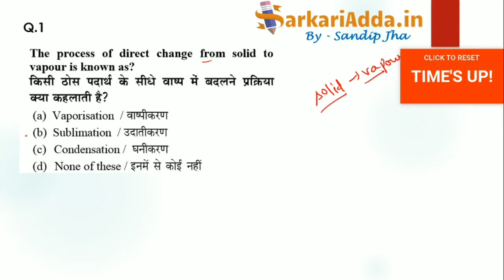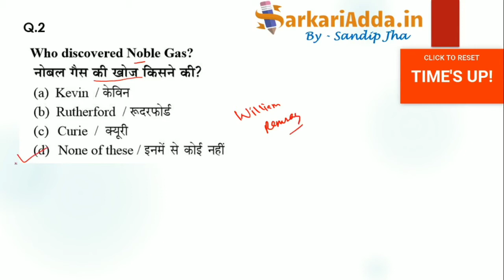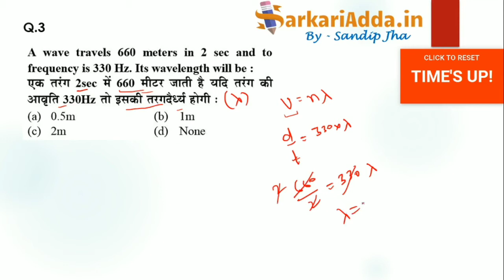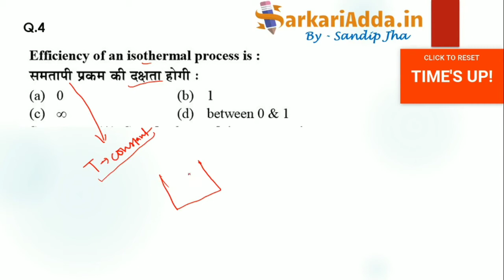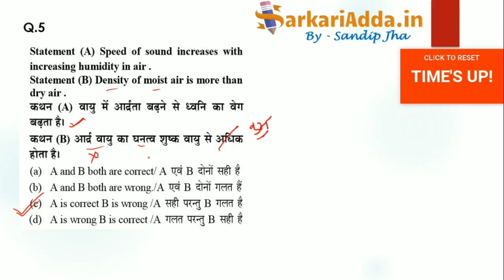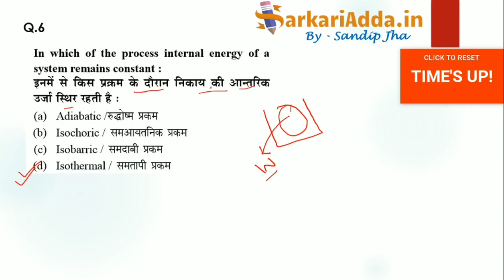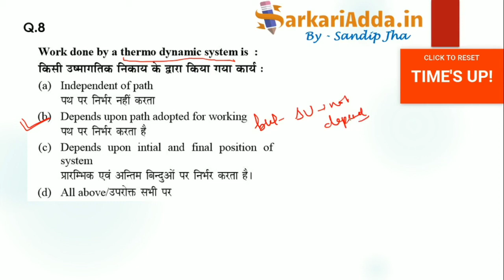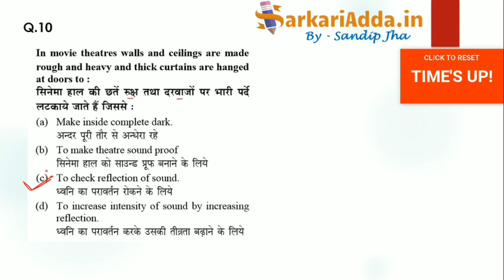(Set 7) Physics Airforce XY Navy AA SSR Physics Paper 7 | Physics Practice Set Airforce | CoastGuard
Physics practice Test #7

We are uploading videos daily for Defence, SSC, UPSC, and other competitive exams.

Our Application for Airforce X and Y Group Exam

Airforce Physics Practice test
Navy Physics Practice test
Airforce XY Group
Airforce X group Physics
Navy AA SSR
Airforce Practice test
Navy Practice test
Navy AA SSR
by Sandip Jha